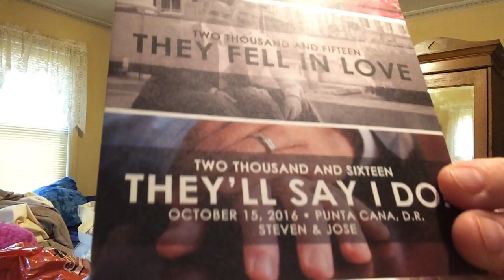Today is a shortie: Nov. 28, 2015